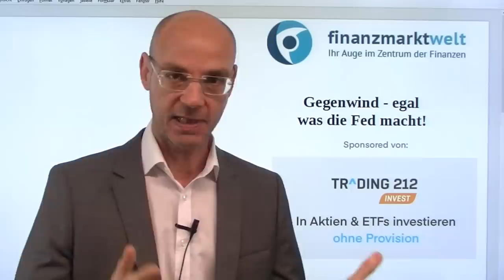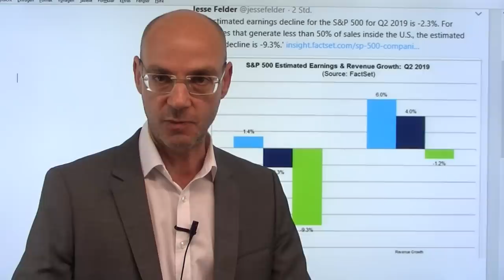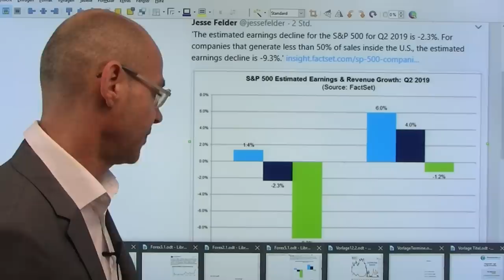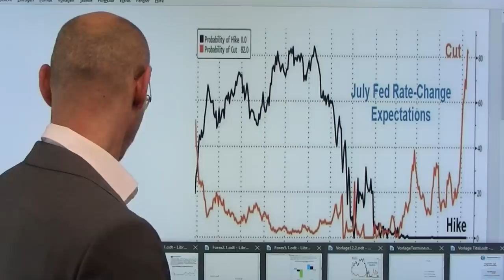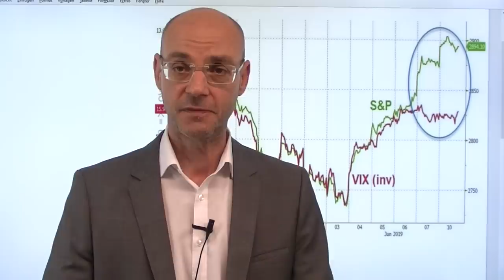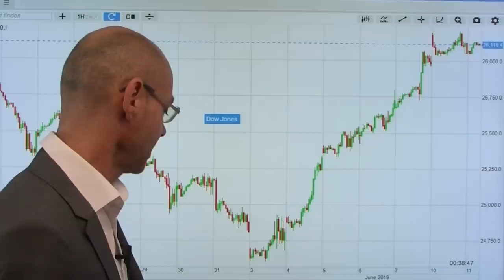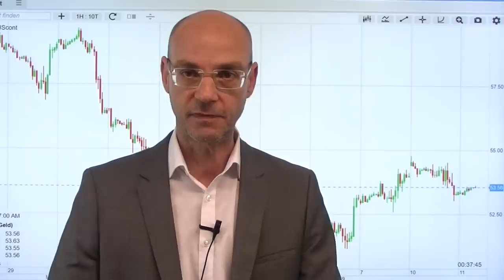Gegenwind - egal was die Fed macht! Videoausblick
Die Märkte sind wieder einmal im Hoffnungs-Modus: die Fed werde die Zinsen senken, und dann werde schon alles wieder gut. Aber der Blick in die Vergangenheit zeigt: nichts wird gut, wenn die Zeiten wirtschaftlich viel schwieriger werden - und zwar unabhängig davon, was die Fed macht! Der Grund liegt auf der Hand: was helfen Zinssenkungen, wenn die Unternehmen weniger Umsatz und Gewinn machen? Daher sind die aktuellen Stände an den Aktienmärkten doch erstaunlich: wir stehen kanpp unter den Allzeithochs, aber die Märkte erwarten andererseits einen so herben Abschwung, dass die Fed vier Mal die Zinsen werde senken müssen. Gestern trieb die Euphorie über die ausgesetzten Zölle gegen Mexiko die Märkte nach oben - womit die Fed dann übrigens wieder einen Grund weniger hat, die Zinsen zeitnah zu senken..